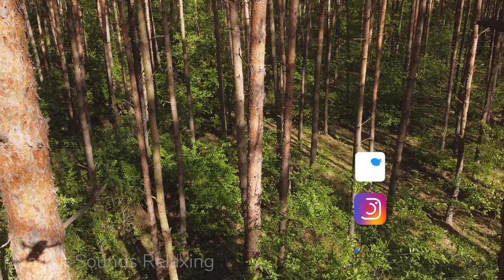Nature sounds relaxing spring forest crickets birds chriping rain calm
Hello Everyone 🙂 We have for You next relaxing video. It starts with crickets sound in the evening, near the cereal field 🌱 and forest. 🌲🌲🌲 After that you can hear rain at night 🌧 (wash your soul and mind in this calming sound! 🙏) - and then the new day begins. You can see mostly pines🌲 (sometime from a drone) and some yellow broom flowers. It was recorded in Powidz Landscape Park 🏞, Wylatkowo. Enjoy! 🙂

It's 5,5 hours audio, recorded as two channels stereo and  there are no loops 💿

All content in this video is original and personally recorded by myself.